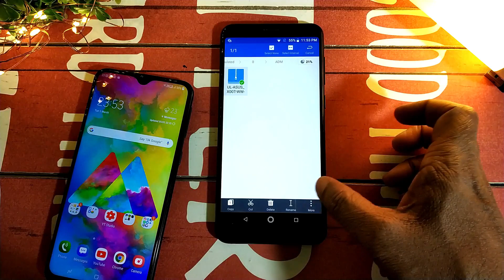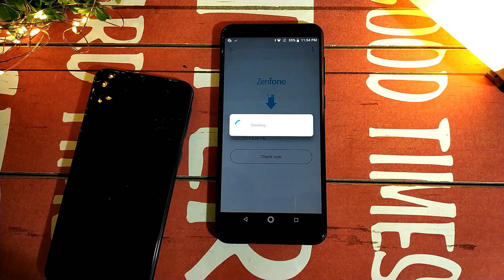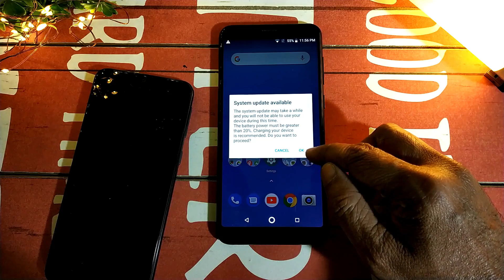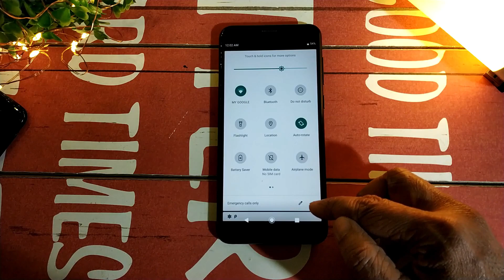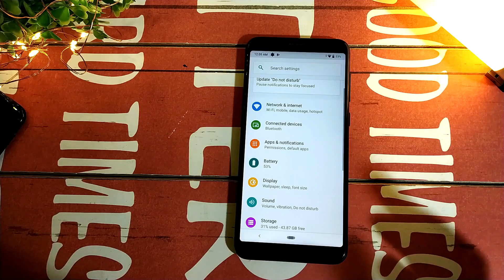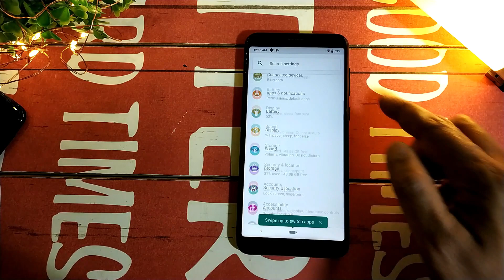Asus Max Pro M1 Official PIE Beta | Installation! Hindi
Asus Max Pro M1 Official PIE Beta | Installation and First Look.

• Track Info:

Title: Sparks
Artist: Chaël
Genre: Dance & Electronic
Mood: Calm